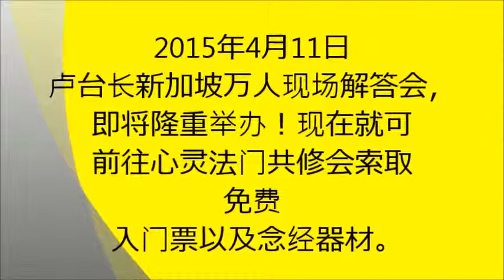观世音菩萨心灵法门 卢台长看图騰精彩短片-老媽媽竟被海鮮靈性爬滿身